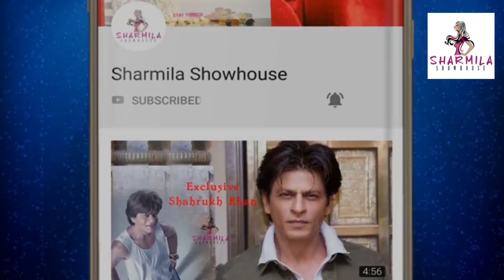টোটোয় চেপে সপরিবারে বেড়াতে গেলেন জিৎ| Exclusive video| Jeet| Mohona| Vacation